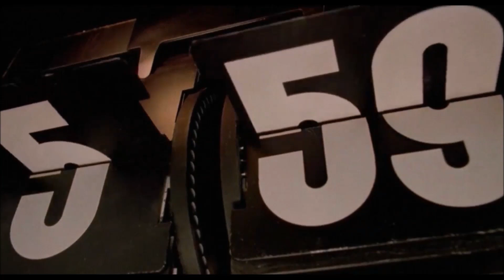Simesky+Fritch : Back and Down Again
From the digital single "Back and Down Again" (self-released, 2023)

- Scenes from "Groundhog Day", 1993, directed by Harold Ramis
- Scenes from "Altered States", 1980, directed by Ken Russell